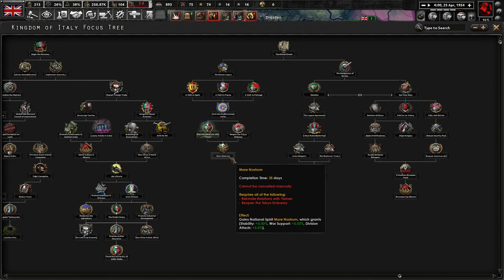Invading The German Homeland! Hoi4 Thousand Week Reich: United Kingdom (Gaitskell) #2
The Second World War devastated our military and saw the United States become the strongest leader of democracy worldwide. Under Hugh Gaitskell, we can perhaps achieve a comfortable, but strong, British presence in Europe. Time will tell if our empire will die, or we shall continue strong!

Mods Used: Thousand Week Reich, Player-led Peace Conference, State Transfer Tool Mod